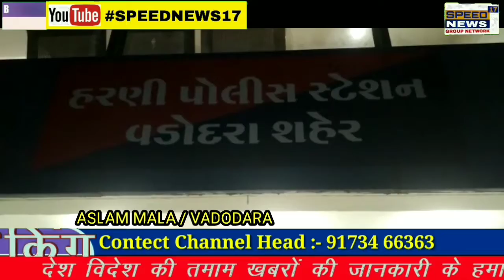VADODARA શહેરના ખોડિયાર નગર પાસે આવેલ પંચમ એલાયઈટ ફ્લેટ ખાતે કૃણાલ સુથાર કે જે પીપલ્સ ફોર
વડોદરા શહેરના ખોડિયાર નગર પાસે આવેલ પંચમ એલાયઈટ ફ્લેટ ખાતે કૃણાલ સુથાર કે જે પીપલ્સ ફોર એનિમલ સંસ્થા સાથે જોડાયેલ છે જે કુતરાઓ અને પ્રાણીઓ માટે કામ કરે છે જે સંસ્થા પૂર્વ કેન્દ્રીય મંત્રી શ્રી મેનકા ગાંધી ચલાવે છે ,૩૧ જુલાઈ ની રાત્રે કૃણાલ સુથાર કુતરાઓ ને જમવાનું ખવડાવતા હતા જે ત્યાંના રહીશો ને ન ગમ્યું અને એમને મારવાનું ચાલુ કર્યું અને તેના માતા પિતાને પણ મારવામાં આવ્યા, ત્યારે મેનકા ગાંધી ને ફરિયાદ કરવામાં આવતા વડોદરા શહેર માં કાર્ય કરતા સંસ્થાના આગેવાન શિખા પટેલ દ્વારા હરણી પોલીસ સ્ટેશનમાં ફરિયાદ દાખલ કરવામાં આવી પરંતુ ત્યાંના રહીશો દ્વારા રાજકીય બળ વાપરીને ઉલટાનું કૃણાલ સુથાર પર પ્રેશર કરવામાં આવ્યું અને શિખા પટેલ દ્વારા હરણી પોલીસ સ્ટેશનમાં પોલીસ ઇન્સપેક્ટર વિજય દેસાઈ ને આ કેસ ના અનુસંધાન માં મળવા ગયા ત્યારે એમને શિખા પટેલ ને એકલા માં મળવા બોલાવ્યા અને મોબાઈલ મૂકી ને આવો એમ કીધું પરંતુ શિખા પટેલ દ્વારા ઇનકાર કર્યો અને મેનકા ગાંધી ને આ બાબતે ફરિયાદ કરી અને એમના દ્વારા ઉપરી અધિકારી ને જાણ કરતા તુરંત પોલીસ ઇન્સ્પેક્ટર હરકત માં આવ્યા અને સમગ્ર મામલે વાત કરી કેસ નોંધાવા કાર્યવાહી કરી, ઉલ્લેખનીય છેકે એ દરમિયાન મહિલા પોલીસ પણ હાજર ન હતા ,આશરે ૧ કલાક બાદ તેઓને મહિલા પી.એસ.આઈ બહાર બોલાવા આવ્યા અને સમગ્ર કેસ ની વિગત જાણી ફરિયાદ નોંધાવી.વોર્ડ નંબર ૪ ના ભાજપ નગરસેવક અજિત ધધિચ દ્વારા પણ શિખા પટેલ ને પ્રેશર કરવામાં આવ્યું અને પંચમ એલાયઈટ ના રહીશ મુકેશ નગરશેઠ રાજકીય વગ ધરાવતો હોવાનો રોફ બતાવતો હતો અને હરણી પોલીસ સ્ટેશનમાં રાજકીય પ્રેશર લાવાની કોશિશ કરી મામલો રફે દફે કરવા માંગતા હતા.

અસલમ માલા વડોદરા